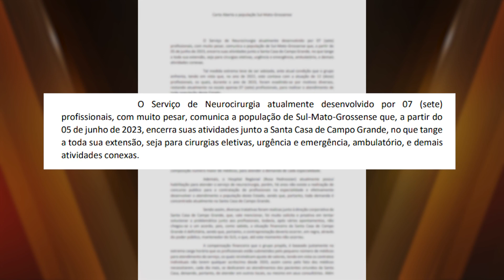Médicos neurocirugiões da Santa Casa ameaçam parar os atendimentos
Médicos neurocirurgiões da Santa Casa reclamam de sobrecarga no trabalho e ameaçam parar os atendimentos.